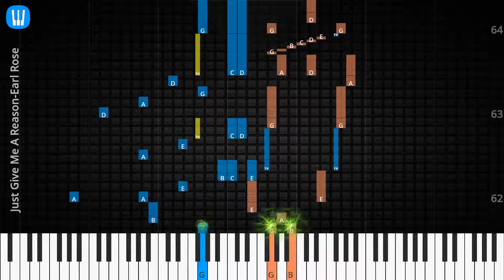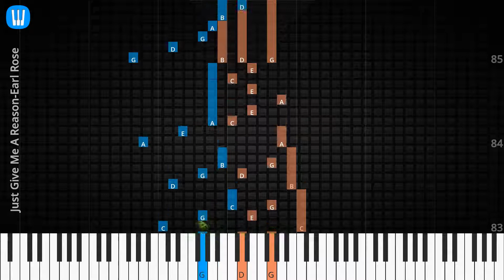🎹Solo & Chord, Just Give Me A Reason, Earl Rose, Synthesia Piano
♫ Synthesia Piano Tutorial, Solo & Chord: Just Give Me A Reason, Earl Rose

♫ Earl Rose Piano Tutorial
♫ Earl Rose Chord
♫ Earl Rose Lyrics
♫ Earl Rose Subtitle
♫ How to play Just Give Me A Reason
♫ Just Give Me A Reason Piano Chords
♫ Just Give Me A Reason Piano Easy
♫ Just Give Me A Reason Piano Difficult
♫ Just Give Me A Reason Piano Cover
♫ Just Give Me A Reason Piano Remix
♫ Just Give Me A Reason Piano Tutorial
♫ Just Give Me A Reason Notes
♫ Just Give Me A Reason Piano Tiles
♫ Just Give Me A Reason Easy Slow
♫ Just Give Me A Reason Academy Piano